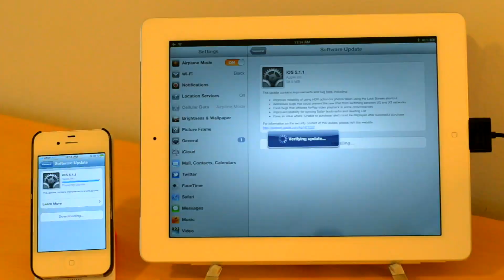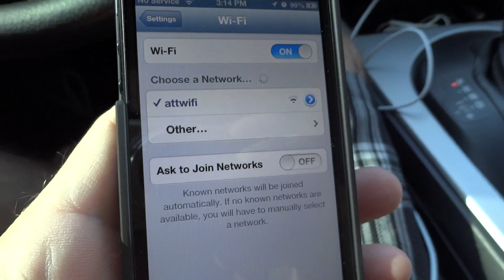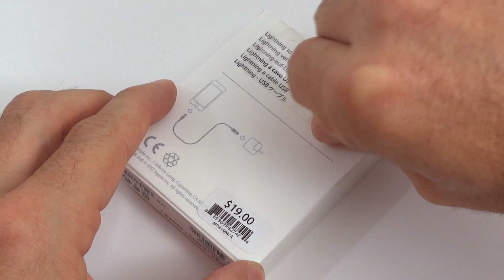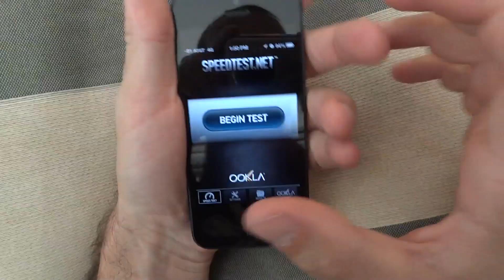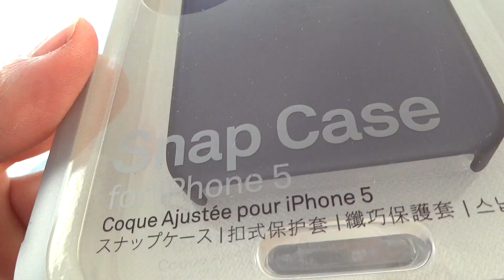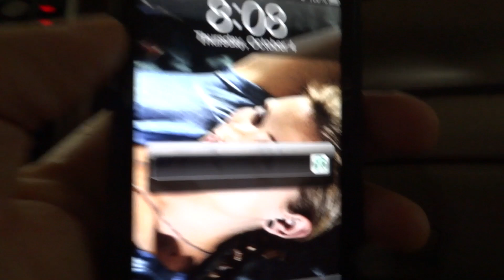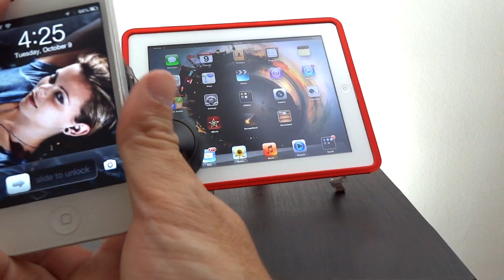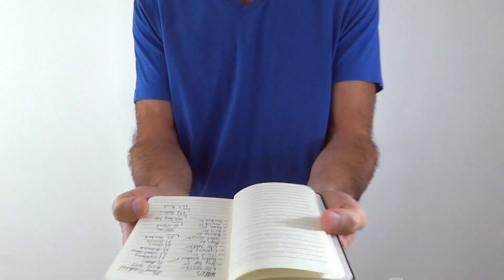iPhonedo S01E03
iPhone 5 Özel:
1). iPhone 5 LTE hız testi
2). iOS 6 Kayıp Haritalar Atlası
3). Lightning to USB kablo
4). iPhone 1, 3G, 3GS, 4, 4S, 5 Açılış hızları
5). iPhone 5 DeathGrip Testi.
6). iPhone 5 Kılıfları: Incase Snapcase, RocketFish
7). Polarize gözlük ve iPhone 5 Ekranı
8). Passbook ve Starbucks uygulaması

Genel
9). Belkin Window Mount incelemesi
10). Kuşa arkadan bakış.

Son
11). Saçmalıklar.
12). Çıkarılmış sahneler.